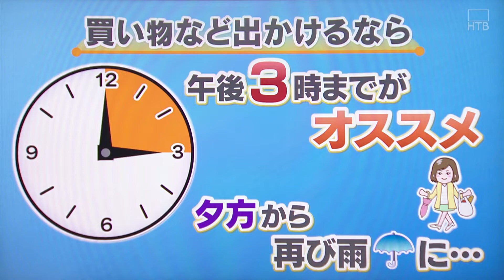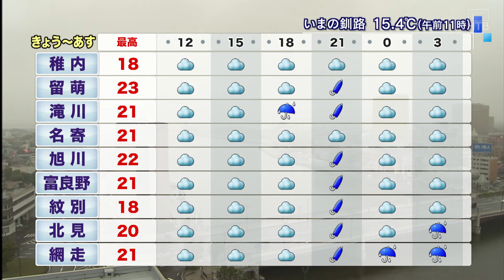お出かけは午後3時までに 夜は再び雨 金子予報士の道内の天気６/３０(火) 【HTBニュース】